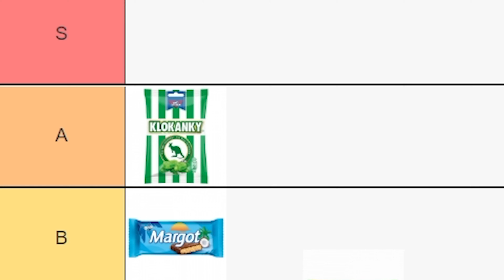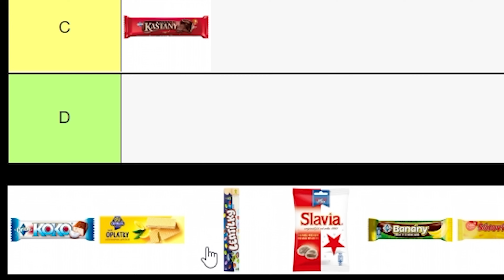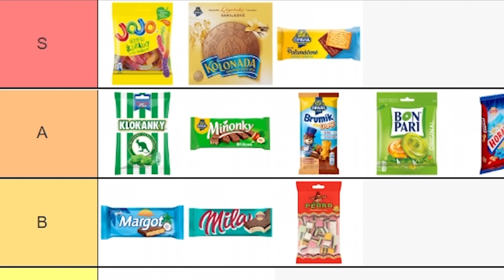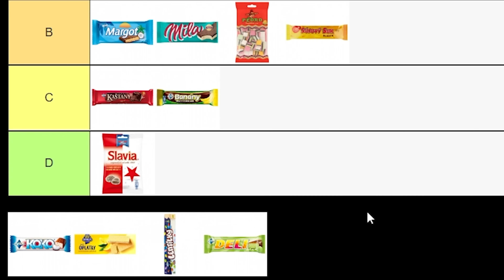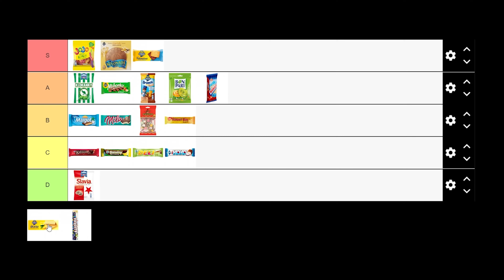TOHLE JE FAKT HUMUS?! 😢